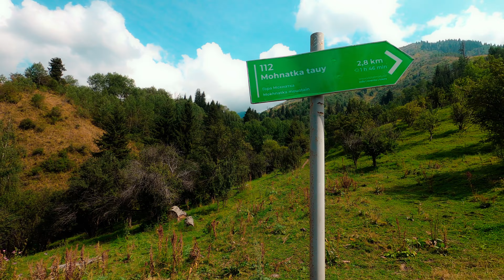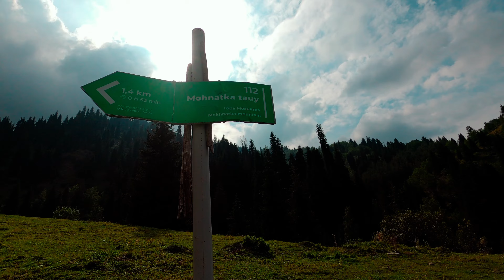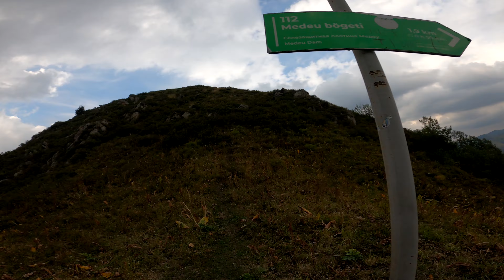Махнатка тауы vlog3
Тауға табиғатқа қызығатындар болса, көруге және демалуға арналған видео.

4k dji cinematic gopro dji air2s gopro #2024